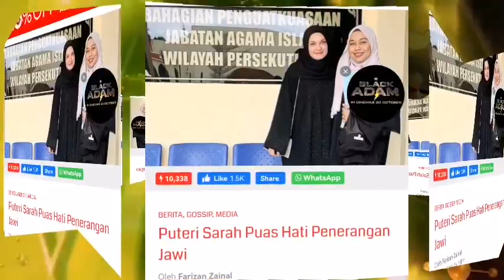TERKINI‼️KENYATAAN K3JAM UTK PUTERI SARAH TERIMA⁉️SYAMSUL AKHIRNYA⁉️ BERSUARA SIAPA IRA BAGINYA⁉️😱😭